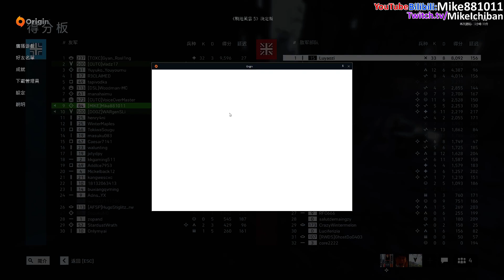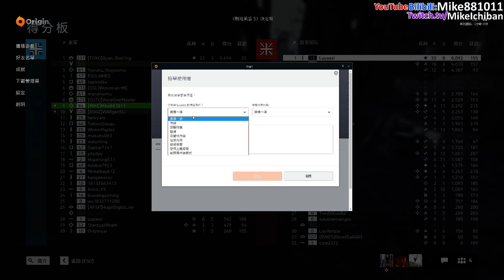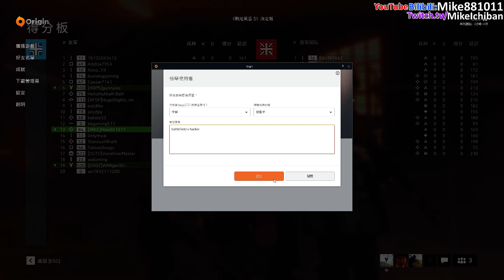Battlefield V美服第一冲锋医疗兵之征服荒废之地(3)